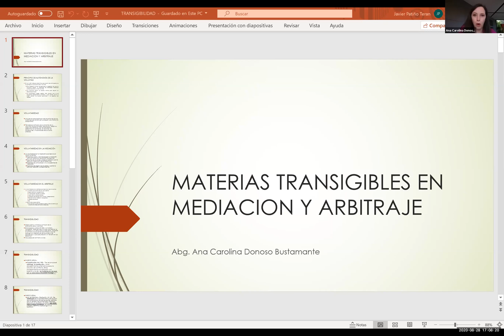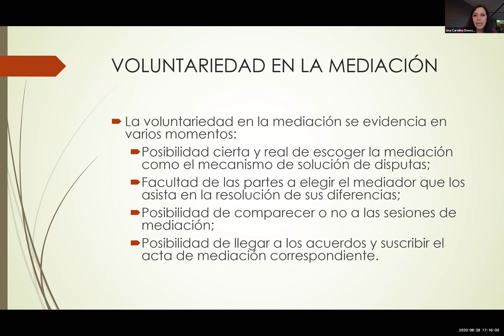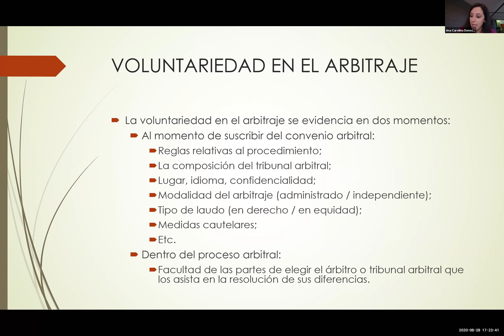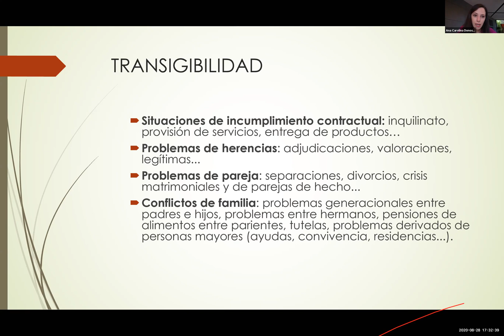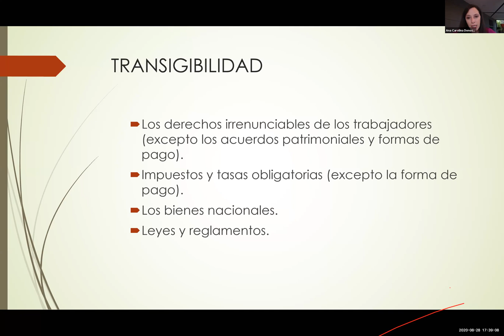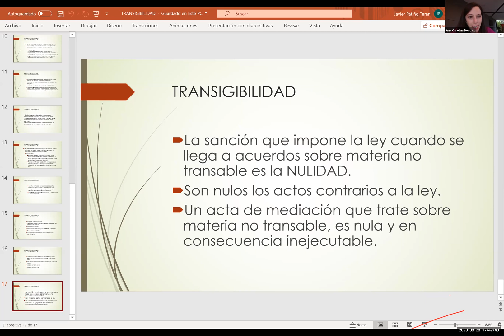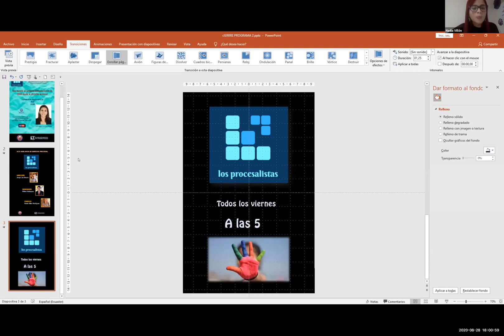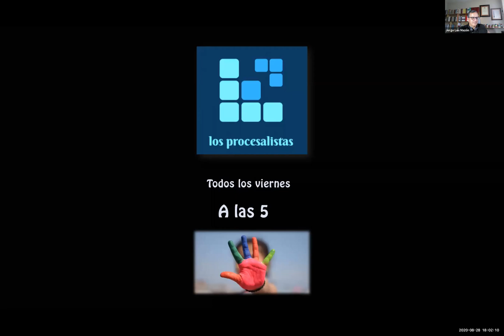ANA CAROLINA DONOSO: Materias transigibles en arbitraje y mediación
LOS PROCESALISTAS
Programa de Formación Permanente en Derecho Procesal del Instituto Ecuatoriano de Derecho Procesal.
Dirección: Jorge Luis Mazón
Producción: Milton Velásquez y Nadia VIllón R.